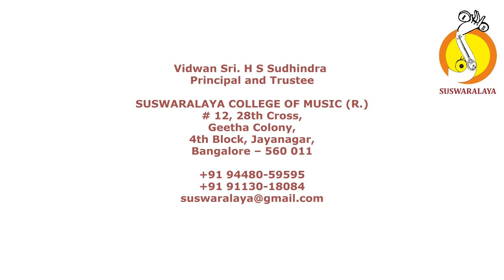3 NEELAYATHAKSHI PHARAZ TISHRA TRIPUTA MUTTUSWAMY DIKSHITAR